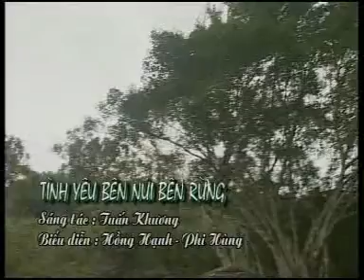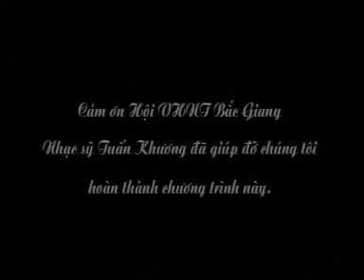Tình yêu bên núi bên rừng sáng tác của nhạc sĩ Tuấn Khương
Những ca khúc sáng tác của nhạc sĩ Tuấn Khương về môi trường miền núi, tình yêu lứa đôi